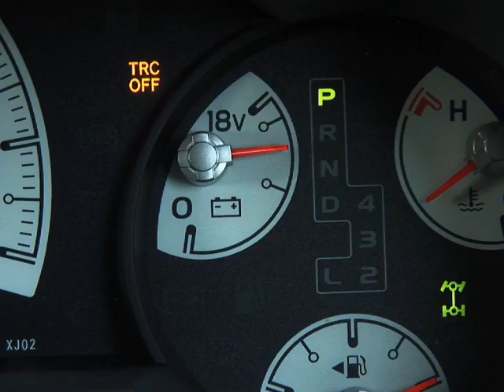トヨタ FJクルーザー Vol.1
本格4WDでありながら、丸型ヘッドランプやホワイトカラールーフ、観音開きドアなど、スタイリッシュな外観が特徴のトヨタ「FJクルーザー」。その気になる走りを、オンロードからオフロードに至るまで、全3回に渡って動画でお届け。第1弾となる今回は、源流となるランドクルーザーの歴史と、トヨタ商品開発本部の大下哲男氏のインタビューを交えながら、フレーム構造からこだわった、操る楽しさを乗り手に提供するFJクルーザーの魅力を詳細に紹介！
（解説：ダカールラリードライバー・三橋淳）
撮影協力：モビリティーパーク